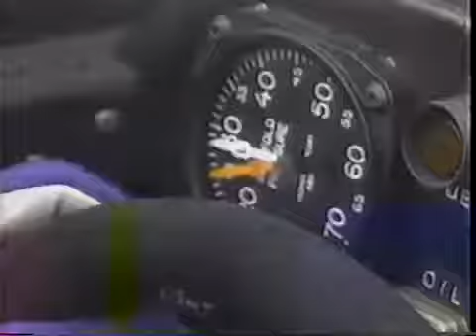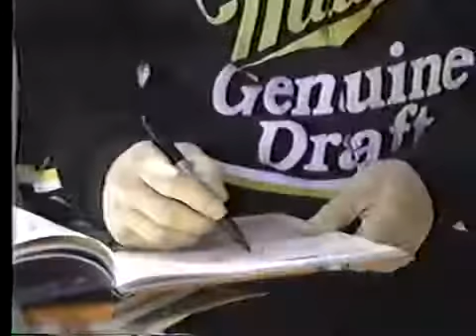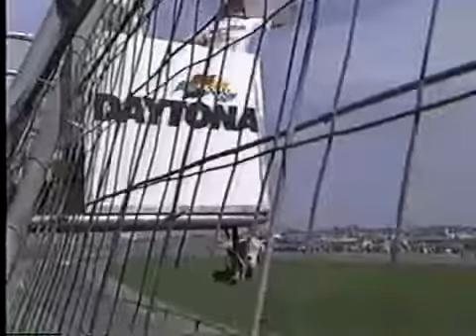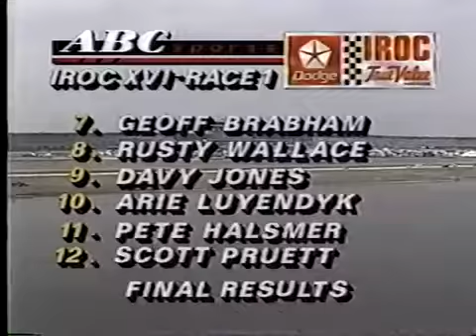1992 IROC Daytona Race 1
Feb 14th, in 1992 Dale Earnhardt won the first race of the IROC Series at Daytona.

Dale led 12 of the 40 laps of the event but what everyone remembers is what happened on the last lap, specifically what happened coming into the tri-oval.

On the last lap Dale tried in vain to get past Rudd, but Rudd's car was exceptionally wide and Dale had no where to go. Dale was also fighting off pressure from behind by Davey Allison then out of no where Harry Gant gets a huge run going into the turns 3 & 4, he slipped down low beside Earnhardt who was still holding off Allison and ended up beside Rudd going into the trioval.

At that point it looked pretty much like the race was was going to be settled between Rudd and Gant with Earnhardt probably holding on to third over Allison. Then Dale saw his chance, Allison didn't go low to follow Gant and stayed high - there was a spot to fit a car behind Gant and just in front of Haywood who was coming up fast to fill the spot! Dale pounced! He turned the wheel left, filled the void behind Gant just for a fraction of second and continued his left handed dive towards the yellow line and made it three-wide as he pulled under Gant sandwiching him between Rudd and himself as they crossed the finish line together and in the end it was Dale who somehow managed to get his car there first!